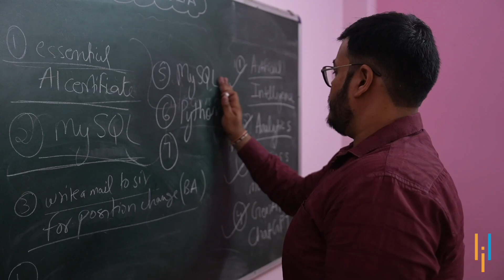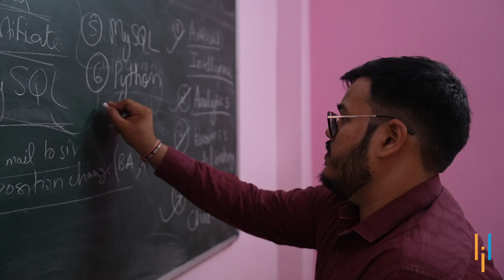Simplilearn Reviews| How Gen AI helped Aman enhance grasp on AI Models & build chatbot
"️🔥 Professional Certificate in AI and Machine Learning by Simplilearn in collaboration with Purdue University
️️🔥 Applied Generative AI Specialization by Simplilearn, delivered by Simplilearn in collaboration with Purdue University

00:01- 00:21- Enhancing knowledge
00:22- 00:33- Gen AI review
00:34- 00:46- Overcoming challenges
00:47- 01:11- Upskilling
01:12- 02:09- Insight to Gen AI course
02:10- 02:19- Impact
02:20- 02:39- Hobbies & Interests
02:40- 02:48- Message

*AI Engineers Master’s Program*

After completing his B.Tech in Mechanical Engineering, Aman Kukreti didn't land the dream job he had envisioned. Instead, he joined a power plant as a mechanical engineer. Despite his efforts, he wanted to switch to a business analyst domain but faced several rejections in the job market.

He realized that nothing would be handed to him on a platter; he needed to work hard and continuously learn new things. He began exploring various resources and came across Simplilearn. He watched some introductory videos and explored their YouTube content. The quality of their content, the teaching style, and the expertise of their faculty resonated with him.

He found it easy to connect with the flow of Simplilearn's courses. The Gen AI course, in particular, was an amazing experience. The highlight for him was the tutor's practical approach to teaching how to create a Gen AI model in real-time. He was involved in building a chatbot tailored to his specific field and learned about potential pitfalls. It was an extremely practical and hands-on course that significantly enhanced his skills.

✅ Key Features

- 25 Industry-relevant Projects and Integrated labs

✅ Tools Covered

- ChatGPT
- Flask
- Matplotlib
- django
- Python
- Numpy
- Pandas
- SciPy
- Keras
- OpenCV